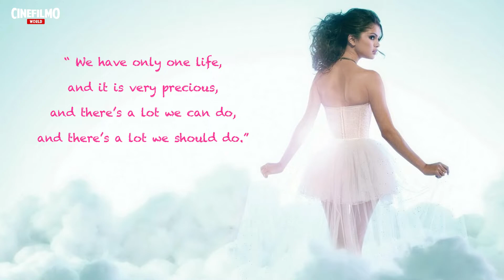Selena Gomez Quick Biography and Filmography All Movies upto 2020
Selena Gomez

Selena Marie Gomez (born July 22, 1992) is an American singer, actress, and producer. Born and raised in Texas, Gomez began her career by appearing on the children's television series Barney & Friends (2002–2004). In her teens, she gained wider recognition for her role as Alex Russo on the Emmy Award-winning Disney Channel television series Wizards of Waverly Place (2007–2012).

Alongside her television career, Gomez has starred in the films Another Cinderella Story (2008), Princess Protection Program (2009), Wizards of Waverly Place: The Movie (2009), Ramona and Beezus (2010), Monte Carlo (2011), Spring Breakers (2012), Getaway (2013), The Fundamentals of Caring (2016), The Dead Don't Die (2019), and A Rainy Day in New York (2019). She also voices the character of Mavis in the Hotel Transylvania film franchise (2012–present), and executive produced the Netflix television series 13 Reasons Why (2017–2020) and Living Undocumented (2019).

Gomez released three albums with her former band, Selena Gomez & the Scene: Kiss & Tell (2009), A Year Without Rain (2010), and When the Sun Goes Down (2011), all of which peaked within the top ten on the US Billboard 200 and attained gold certifications. Additionally, Gomez has released three albums as a solo artist: Stars Dance (2013), Revival (2015), and Rare (2020), all of which debuted atop the Billboard 200. She has earned eight top-ten singles on the Billboard Hot 100: "Come & Get It", "The Heart Wants What It Wants", "Good for You", "Same Old Love", "Hands to Myself", "We Don't Talk Anymore" with Charlie Puth, "It Ain't Me" with Kygo, and "Lose You to Love Me", the latter being her first number-one single on the chart.

In 2017, Billboard reported that Gomez has sold over 7 million albums and 22 million singles worldwide. Gomez has received various accolades and was honored as the Billboard Woman of the Year in 2017. She has a large following on social media, and was at one point the most-followed individual on Instagram. Gomez's other ventures include a makeup line, a clothing line, a handbag line, a fragrance line, and a production company named July Moonhead Productions. She has worked with various charitable organizations and, at age 17, she was appointed a UNICEF ambassador.